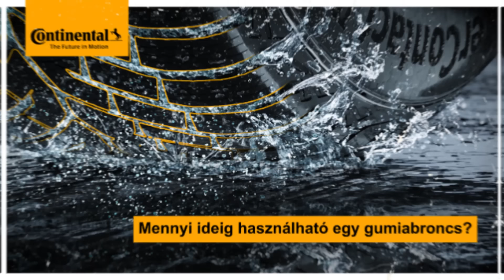Mennyi ideig használható egy gumiabroncs?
All guidelines and data given you by Continental technical support team.